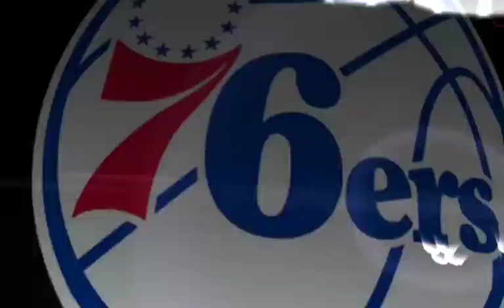(He didn't have to do me like that) NBA 2k20 mobile StayHome (Game)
Happy Memorial day my Dragon's! Let's show out at this first summer League game.

Description of NBA 2K20

Take classic 2K action on the go with NBA 2K20 for mobile, featuring 5 new NBA Stories, a new MyCAREER storyline, and an all-new Run The Streets mode! From 5-on-5 basketball with current or all-time great NBA teams to streetball in Blacktop, NBA 2K20 is filled with a variety of game modes for all players